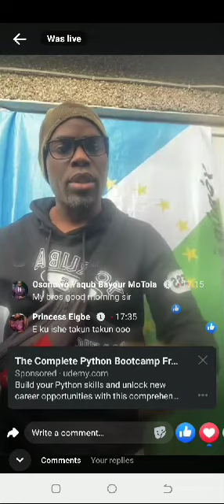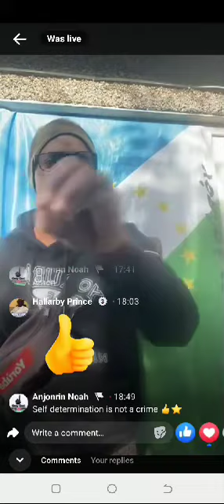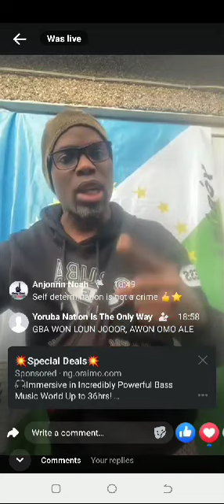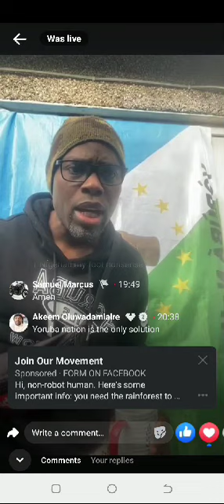9 July 2024